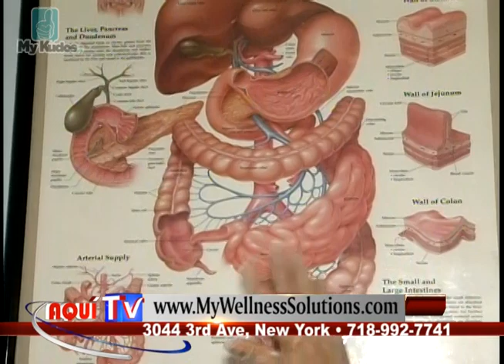Dra Hilda Pichardo habla sobre colonicos (hidroterapia de colon)